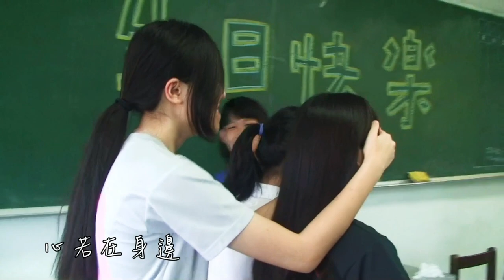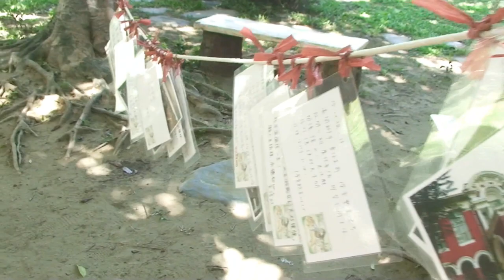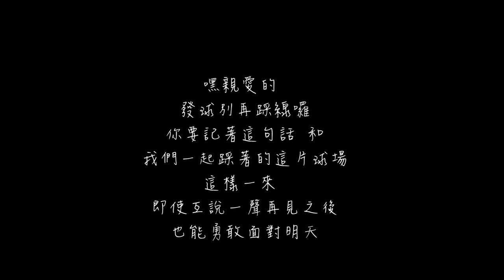臺南女中佰肆級畢業歌 說聲再見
畢業典禮倒數10天。
10天後，讓我們互道一聲再見。

曲名 : 說聲再見
作曲：黃怡婷、凌語韓
作詞：黃怡婷、薛珊妮
編曲：黃怡婷(Keyboard)
      林立昕(Bass)
      江慧玟(Guitar1)
      謝宜庭(Guitar2)
      楊子儀(Drum)
演奏：黃怡婷(Keyboard)
      林立昕(Bass)
      江慧玟(Guitar1)
      凌語韓(Vocal)
      謝宜庭(Guitar2)
      戴詩芸(Vocal Harmony)
      楊子儀(Drum)

導演：柯采妍
副導演：涂欣
剪輯、後製：柯采妍
攝影：柯采妍
影片文案：李喬安

歌詞：
我用年歲 交換一段甘甜
筆墨揮灑 那些熟悉的紅樓畫面
當我開口說 發球不能踩線
球已飛越 一晃眼就是三年
彼此說好以後 不管多久 心若在身邊
重溫過去 的那一段歲月
但此時的我們 望著那遙遠的天際線
未來就在眼前 夢想就要起飛
不想說再見  能不能多停留點時間
准許我再一次  留戀從前  就算不夠完美
不想說再見  不管是遺憾還是依戀
但願今天是場  魔術表演  明天什麼也沒變
三五成群 的笑鬧談天 依稀還在耳邊
向前走吧 回不去的昨天
但此時的我們 望著那 遙遠的天際線
就在這一刻 重新拼湊 回憶的碎片
清晰的校園 深深映入眼簾
噢再見呀 過去的我 成為老照片
一切的紀念 化成風說再見
我們即將告別 走向各自 不同的明天(各自分飛)
最後一句再見 畫面定格懷念的笑顏
擦乾眼淚 收藏過往雲煙 未來請勇往直前
明天一定會更耀眼 嘿